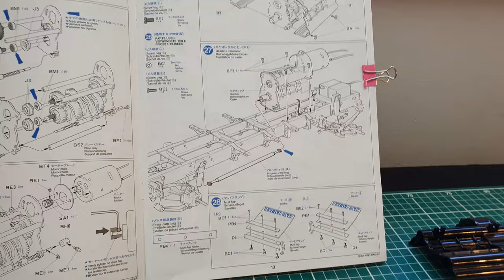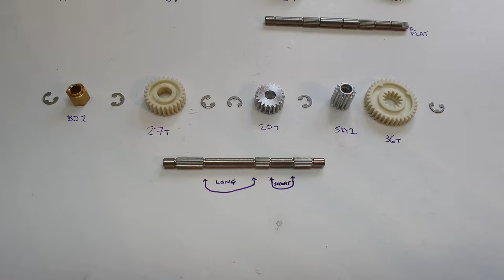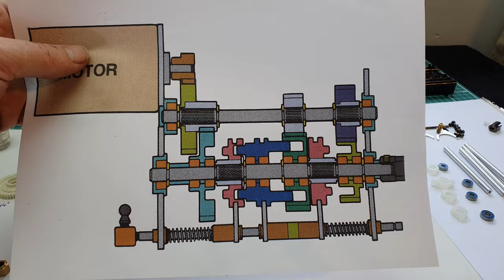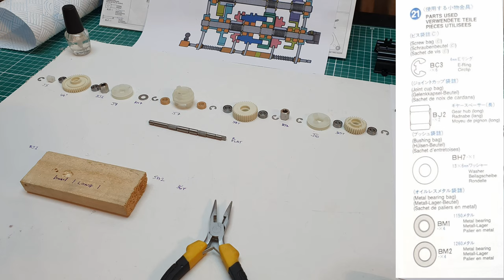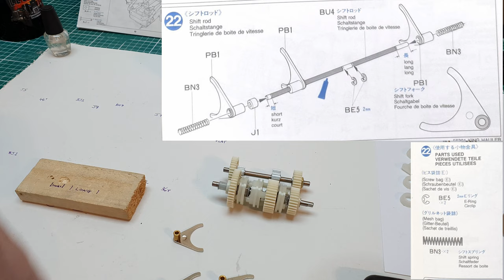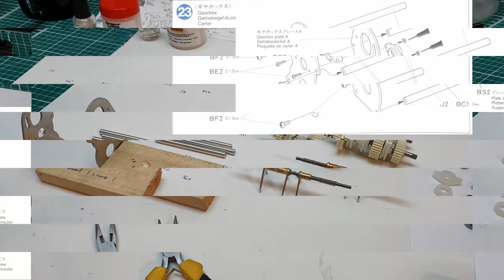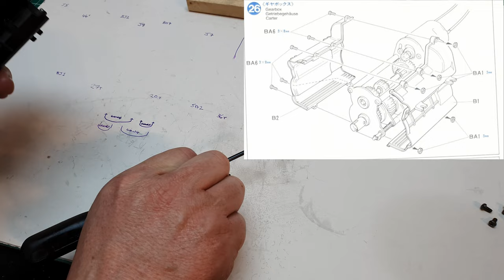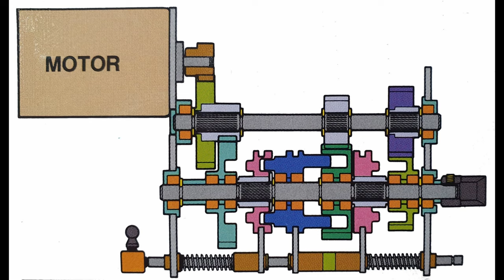Tamiya King Hauler Build Ep4 - Steps 20 to 27 - Detailed Transmission Assembly - Movin' On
Here we have a very detailed build of the Tamiya transmission. I found that many people struggle with it and whilst there are videos already on YouTube, this is going into more detail of the assembly, how it works, what to look for and a demonstration.

The Carson Poison Truck Puller 80 turn is a worth while upgrade because the Tamiya motor is far too fast and drains batteries very quickly. I Carson Poison motor is a very good motor.